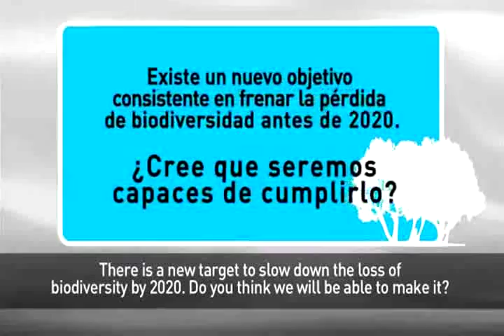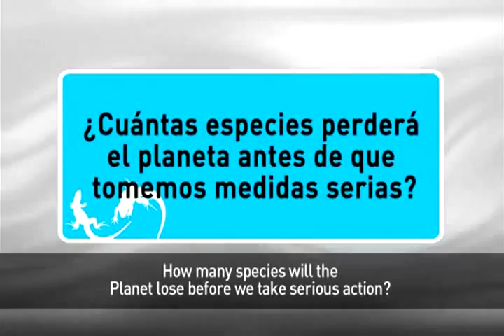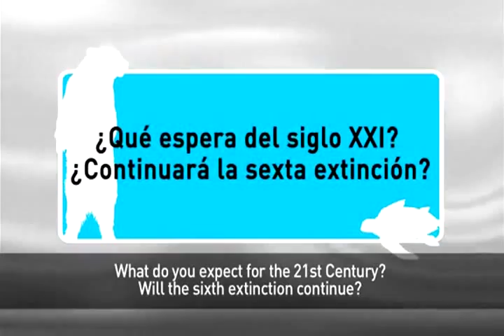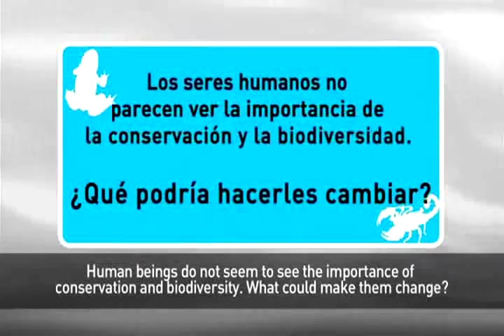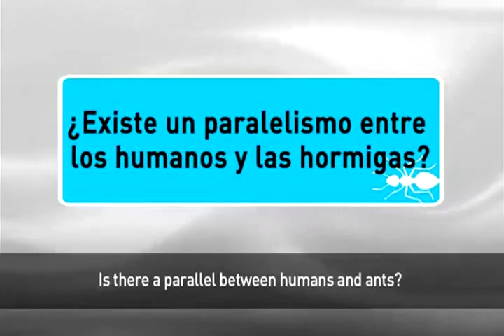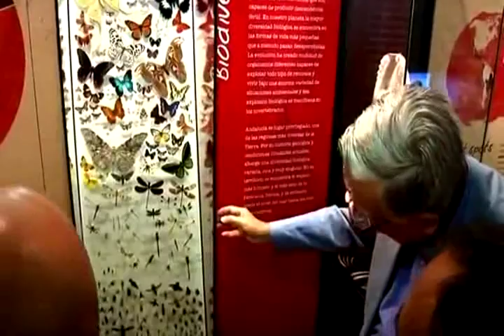Científico Evolucionista E. O. Wilson. Invitado al Museo Nacional de Ciencias Naturales de Madrid.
Links relacionados.-

1 .- Premio al Darwin del siglo XXI . (Desde el Periodico El Mundo.es)

2.- El padre de la biodiversidad. (Desde el Periodico El Mundo.es)

3.- En el Museo Nacional de Ciencias Naturales de Madrid
Las pequeñas 'joyas' invertebradas de Andalucía. (Desde el Periodico el Mundo. es si eres de España visita el Museo :)

E.O Wilson Creador del término biodiversidad, y fundador de la ciencia llamada Sociobiología es uno de los científicos biólogos evolucionistas, más famosos e importartes del mundo, fue invitado al Museo Nacional de Historia Natural de Madrid en España después de recibir el galardón de la Fundación BBVA  Fronteras del Conocimiento en la categoría de Ecología y Biología de la Conservación  en 2010. Catedratico de la universidad de Harvard. Es además el mirmecólogo más famoso del mundo, el experto mundial en el estudio de las  hormigas. Ganador de dos premios Pulitzer en la categoria de no ficción, autor de decenas de libros sobre temas tan diversos como el comportamiento animal, la biodiversidad y la naturaleza humana etc.  Algunos de sus premios más importantes son.-

1 National Medal of Science (1976)

2 Crafoord Prize, Royal Swedish Academy of Sciences (1990) ( El Nobel de los Biólogos )

3.- Kistler Prize, Foundation for the Future (2000)

4.- Miembro de la National Academy of Sciences, Royal Society, England,
Finnish Academy of Science and Letters,
Russian Academy of Natural Sciences y tremendo etc.

Este vídeo a sido agregado a una de mis listas de reproducción en este canal o cuenta en la llamada.- Charles Darwin y Ciencias Naturales.

En esa lista estare juntando tanto los vídeos que suba por mi parte así como otros que encuentre de distintos usuarios de You Tube en donde se divulgen de esos temas que nos facinan a los naturalistas y para poner fácilmente al alcance de las personas interesadas en dicho material, en esa lista se incluirá gran variedad de vídeos desde entrevistas, documentales, conferencias etc. Relacionadas a la Evolución.